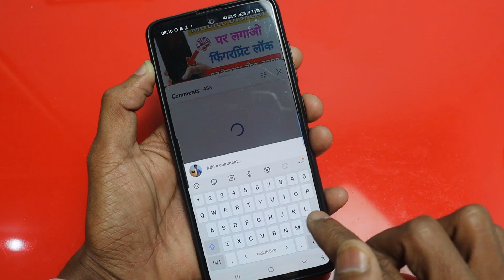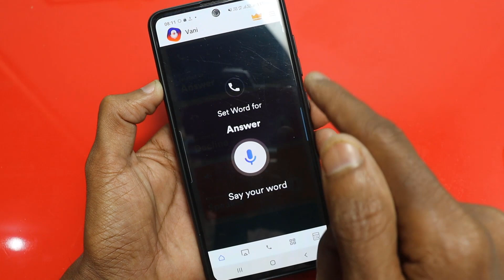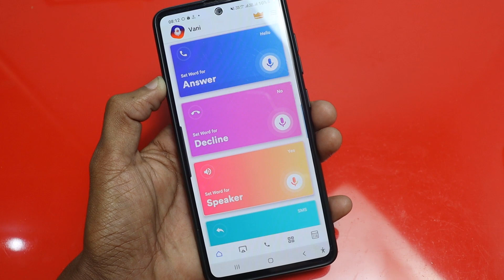अपने फोन को बिना Touch किये Call उठाओ देखकर सब चौक जाएंगे | Amazing Trick 2021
Hi friends...
Friends aaj ke video me humne aapko bataya hai ki aap Bina touch kiye phone ko uda sakte ho yani call bas apko ye settings karna hoga.

App link=